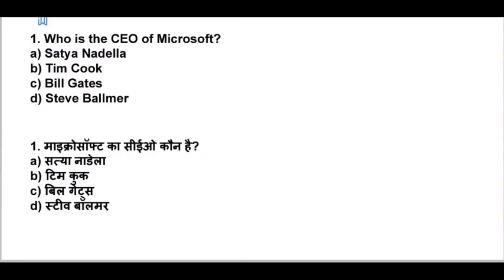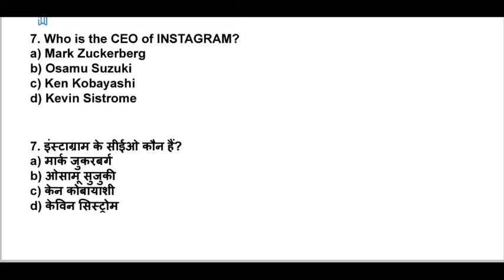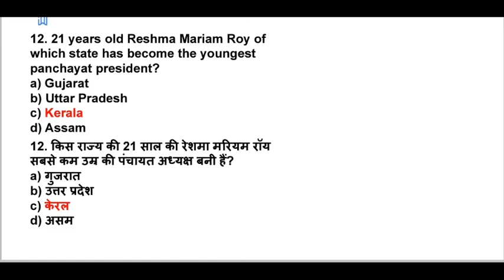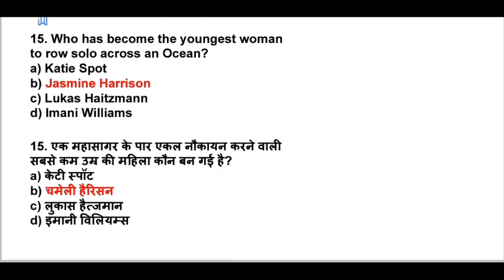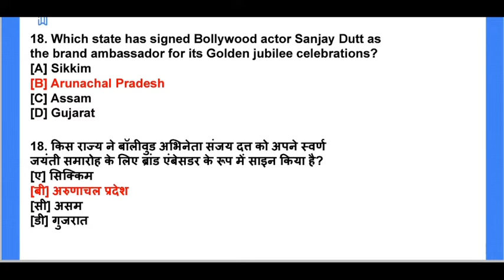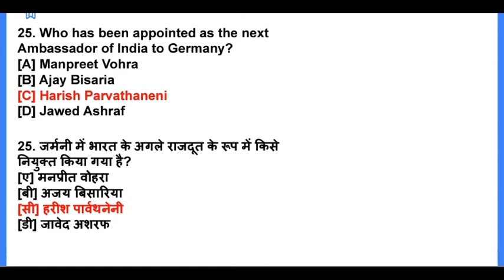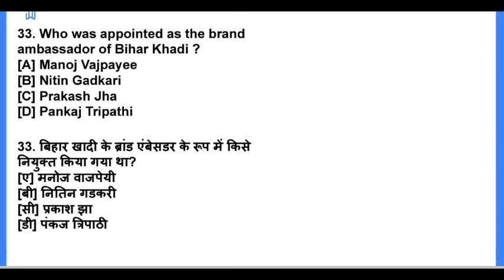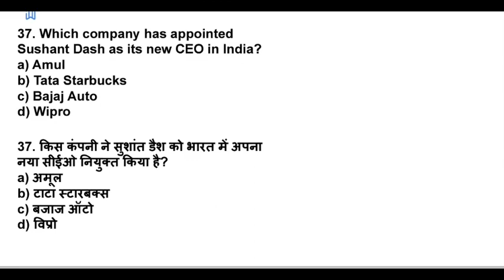Railway Group D | CEO and Brand Ambassador | Yearly Current Affairs 2022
Railway Group D | CEO and Brand Ambassador | Yearly Current Affairs

About this video:
Dear friends in this video we will be discus on the most important topic for CEO and Brand Ambassador 2022 | वार्षिक करेंट अफेयर्स 2022, Railway Group D 2022 current affairs very important topic for all competitive exams,